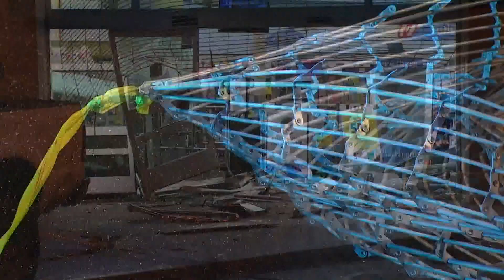Thieves break into Walgreens to steal from ATM in Tacoma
The thieves used a pickup truck to smash into a Tacoma Walgreens and break into an ATM.